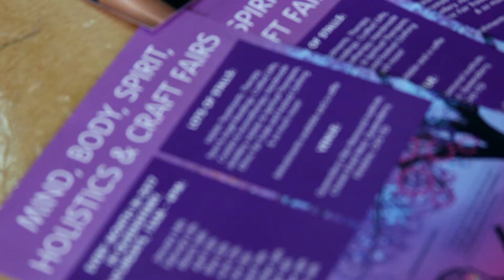Rainbow Biz | Mind, Body & Spirit Festival Promo